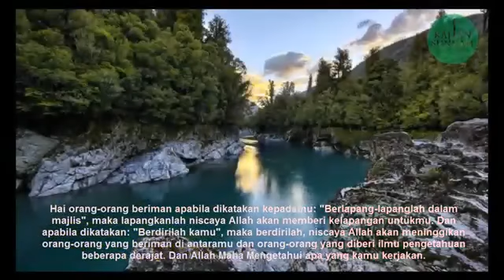WALI WALI SONGO, BENARKAH? | AL USTADZ ZAINAL ABIDIN LC HAFIDZAHULLAH